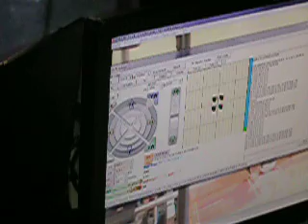Istrobot 2013 3D tiskárna domácí výroby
O soutěži:
Istrobot je mezinárodní robotická soutěž, která se koná každým rokem v Bratislavě. Můžete soutěžit v několika kategoriích: Stopár, Myš v bludisku, V sklade kečupu, Freescale Race Challenge, Voľná jazda. Více informací

Voľná jazda: V této kategorii se omezení fantazii nekladou. Předvést zde můžete prakticky jakýkoliv svůj výtvor.

Video description:
In the video you can see a homemade 3D printer.

About competition:
Istrobot is an international robotic competition, which take place in the Bratislava in the Slovac Republic every year. Robot can contest in these categories: Line Follower (Stopár), Mouse in maze (Myš v bludisku), Ketchup House (V sklade kečupu), Freescale Race Challenge, Freestyle (Voľná jazda). Further informations

Freestyle (Voľná jazda): In this category you can compete with an almost every creation, what you can imagine.